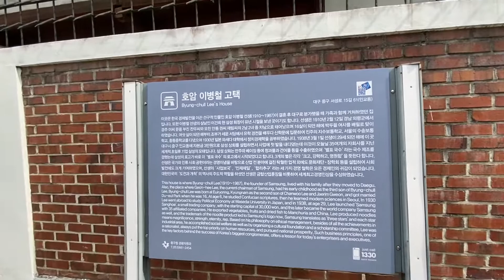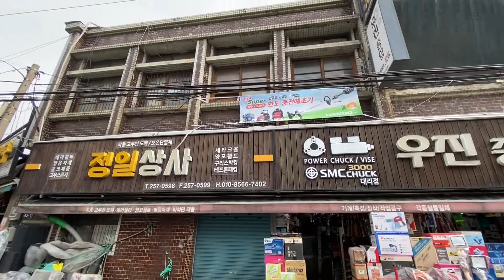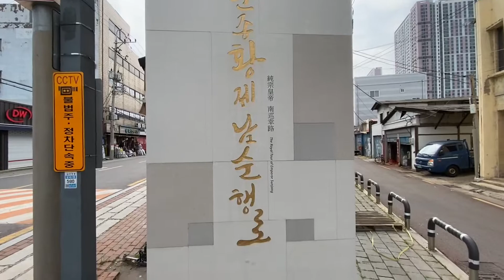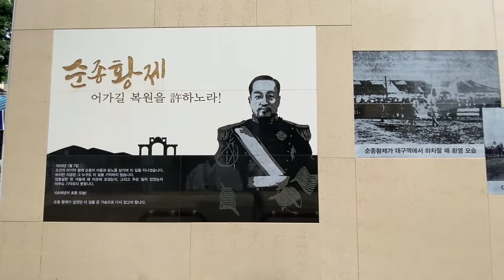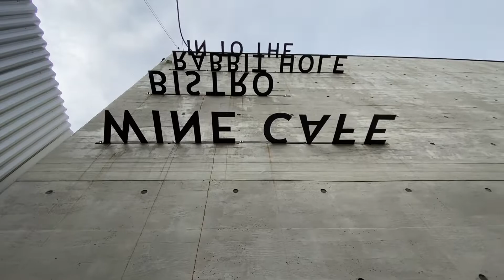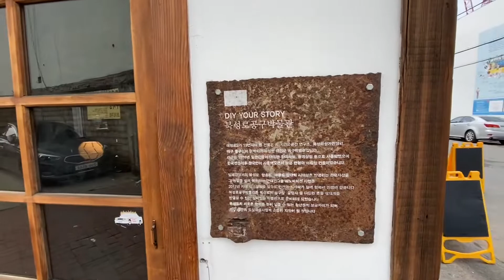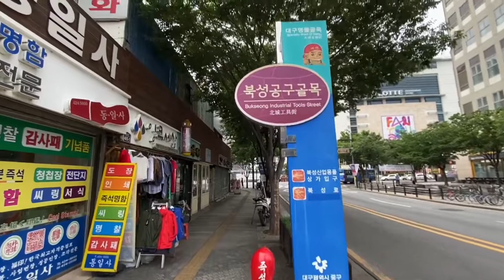대구 로컬투어. 오토바이 골목, 공구상가 골목, 근대 건물 투어. Daegu local tour. Motorcycle and industrial tool shops street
대구로컬투어대구 인교동 오토바이 골목과 북성로 기계공구상가 골목 투어

오토바이 골목은 대구 중구 인교동과 시장북로에 위치에 있다. 원래는 하천이었는데 복개해서 매장들이 들어서게 되었다. 점포수는 40개 이상 되며 새제품, 중고, 부품 등을 보고 구매할 수 있다. 오토바이에 관한 모든 것을 오토바이 골목에서 구입할 수 있다.

기계공구상가는 각종 기계공구 뿐만 아니라 못, 철사등 철물들도 판해하고 있다.
없는게 없는 곳이다.

오토바이 골목과 기계공구상가 골목은 중간중간 근대 시대 건물을 볼수 있는 재미도 있고 중간 중간에 근대건물을 리모델링한 카페들도 만나볼수 있다.

토요일 저녁에 촬영하는 바람에 공구상가들이 많이 문들 닫은 상태여서 아쉬웠습니다.

Motorcycle shops street and Industrial tools street in Daegu, South Korea

Motorcycles street is located in Ingyo-dong, Jung-gu, Daegu, and in the north road of the market. Originally, it was a river, but it was covered and stores and buildings were built. The number of stores is over 40 and you can purchased new products, used products, components, etc. Everything about motorcycles is available in motorcycles streest.

In Industrial tools shop street  you can see hardware such as nails and wires as well as various mechanical tools. It's a place where there's nothing there.

Also, you can see many modern buildings and cafes that are in remodeled modern buildings in the two streets